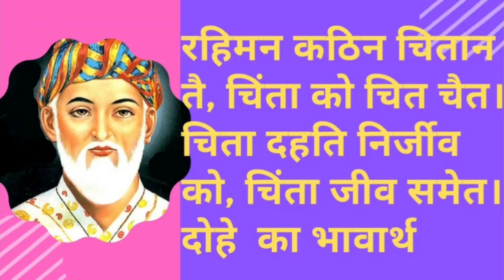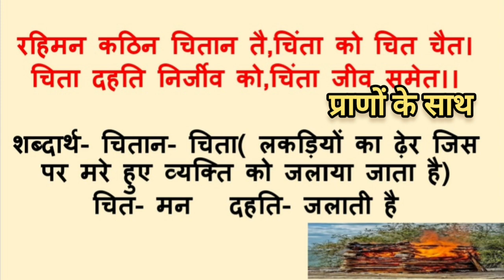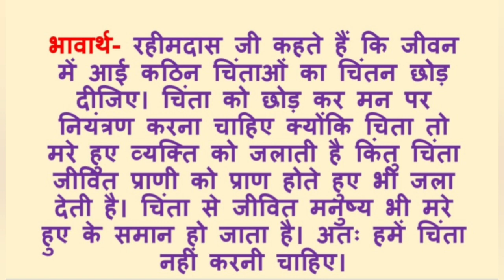रहिमन कठिन चितान ते , चिंता को चित चैत दोहे का भावार्थ/rahiman kathin chitan te / Rahim ke dohe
topic cover

रहिमन कठिन चितान ते , चिंता को चित चैत दोहे का भावार्थ
rahiman kathin chitan te
Rahim ke dohe
rahim ki vani
रहीमदास जी के दोहे
रहीम के दोहे